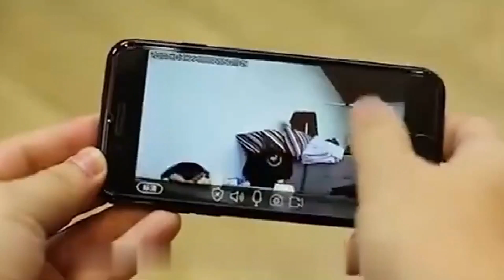Wifi Baby Monitor With Camera 1080P Hd Video Baby Sleeping Nanny Cam - Night Vision Home Security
MOTION DETECTION ALARM-When intelligent activity detection is turned on, when an object moves in the detection area, the alarm information will be pushed to the mobile phone in real time and the video will be captured.
VOICE INTERCOM-two-way voice real-time intercom, two-way voice call design for real-time calls, instantly share the wonderful moments in life.
USER SHARING-support multi-user real-time sharing, the main account can add multiple sub-accounts to view the video, the whole family can add in. Support six accounts to watch online at the same time in real time.
VIDEO PLAYBACK-You can play back videos on your phone, letting you record the wonderful reproduction of your life, and have evidence when disputes occur.